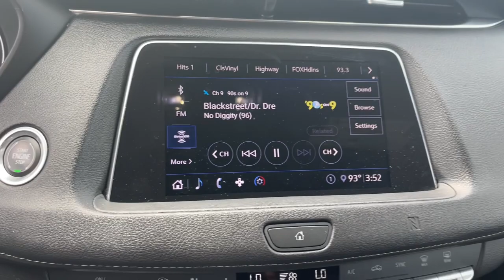2020 Cadillac XT4 Columbus, London, Springfield, Hilliard, Dublin, OH PCB047644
Radiant Silver Metallic Used 2020 Cadillac XT4 Premium Luxury available in Columbus, Ohio at Mark Wahlberg Chevrolet. Servicing the London, Springfield, Hilliard, Dublin, OH area.

CARFAX One-Owner. Clean CARFAX.brbrPriced below KBB Fair Purchase Price!brbrCadillac XT4 2020 Radiant Silver Metallic 4D Sport Utility 2.0L I4 TurbochargedbrbrbrPURE PRICED FOR A QUICK SALE! All vehicles come with a complete safety inspection, full detail, 1 FREE OIL CHANGE, free 100 point inspection, FREE TANK OF GAS with delivery of this vehicle. Price does not include tax, title, and license or dealer fee. Vehicle located at Mark Wahlberg Chevrolet. INTERESTED, BUT NOT READY YET? That is okay... we never want to rush you at Mark Wahlberg Chevrolet. SAVE THIS VEHICLE to your MyAutoTrader. You will be updated of any future price savings and specials. It is real simple... Click SAVE THIS CAR above the main vehicle photo on the right or look for the star. SIGNING UP IS FREE: At the top right corner of this page, LOOK for the MyAutoTrader logo. Click SIGN UP and you are in...YOU CAN THANK US LATER, BY BUYING YOUR NEXT VEHICLE AT MARK WAHLBERG CHEVROLET!brbrAwards:br  * JD Power Initial Quality Study